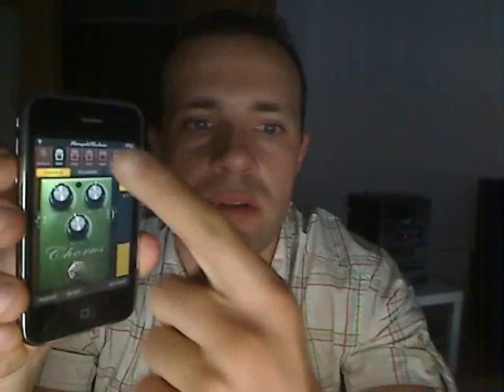Review iRig + Amplitube de IK Multimedia por Trullols para